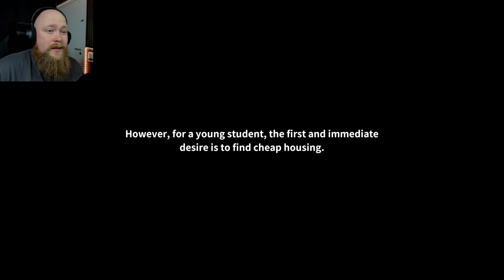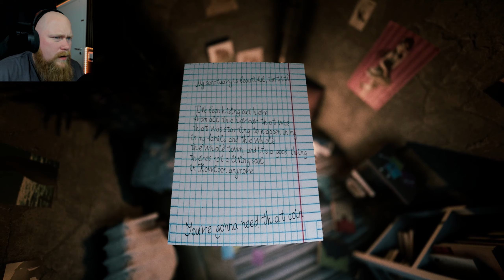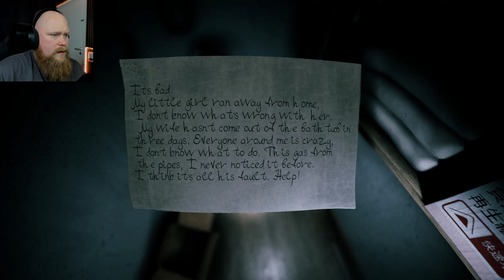SCARIEST GAME I'VE PLAYED IN A LONG TIME! | Welcome To Kowloon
Trying to find a cheap place to rent as a student in China, is probably not the easiest thing to do. nor to get out of this place.

Welcome to Kowloon!